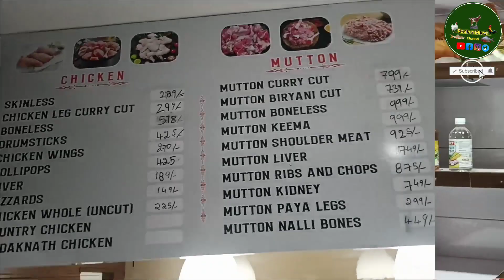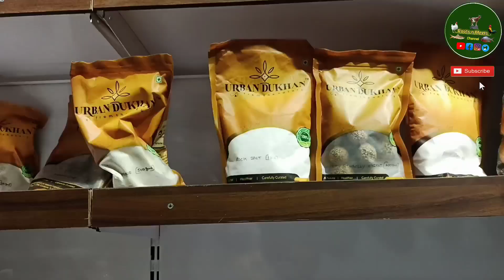Roots N Meats Store & Chicken Mutton Fish Vegetables & All Item Store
how to cleanup a whole chicken, cutting chicken centre skills, chicken evisceration, chicken cutting video chicken centre how to eviscerate a chicken, chicken shop business, chicken shop Hyderabad, Chicken shop India, chicken cleaning process, chicken with skin, chicken cleaning skills, chicken cleaning machine, chicken cleaning machine price, chicken, chicken skills, cleaning skills, chicken fast skills, GHAYAZ UD DEEN, Chicken saaf karne ka tarika, chicken katne ka tarika  beeramguda Kukatpally KPHB bhagyanagar Colony road running shop